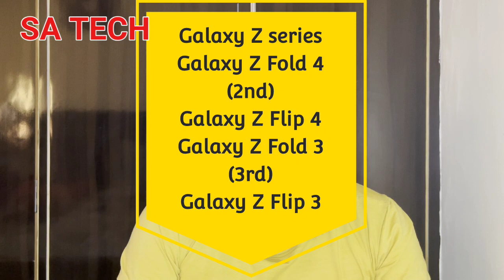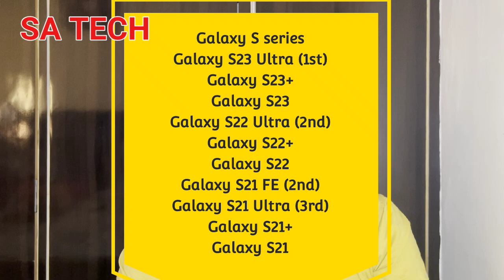Samsung One Ui 6.0 Eligible Devices List